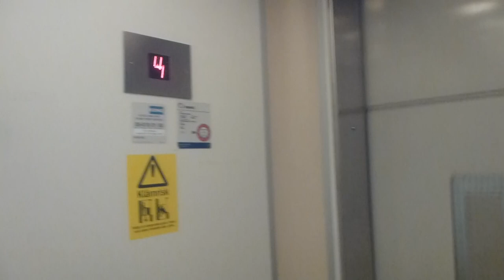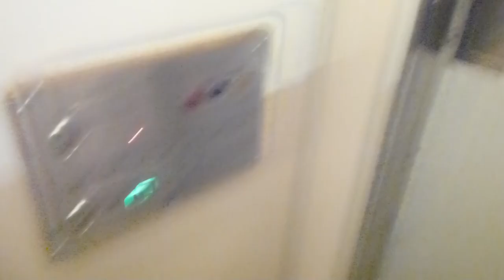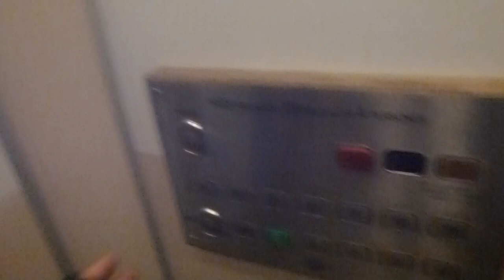Grahams elevators, ThyssenKrupp Mod @ Bodalsvägen 22, Lidingö